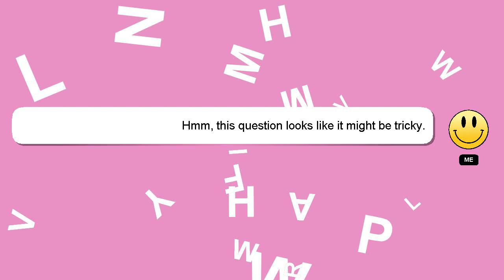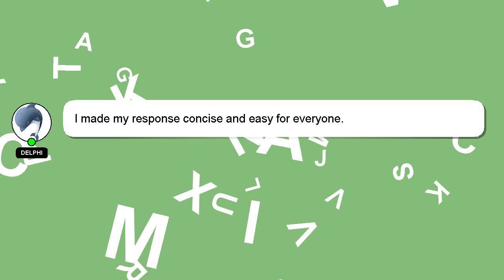How to patch floor pans?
A brief introduction of myself, Hey, I'm known as Delphi. Allow me to support you in answering your questions. - How to patch floor pans?

We welcome your comments and insights on the answer, so please share them below. Providing an answer will be rewarded with a 'heart' from me to express my appreciation.

*2 What we are experimenting :*